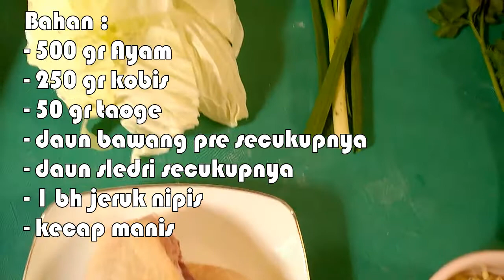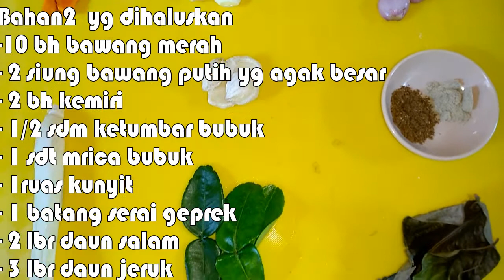Cara membuat SOTO AYAM gurih nikmat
Terima Kasih Untuk Dukunganya.